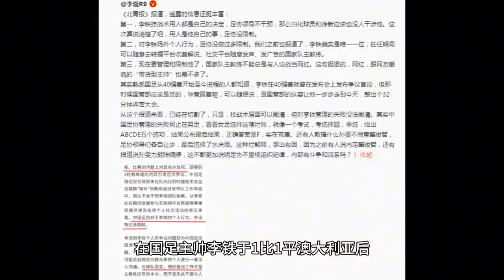名记：足协已开始与李铁切割！但对李铁管理的失败没法撇清